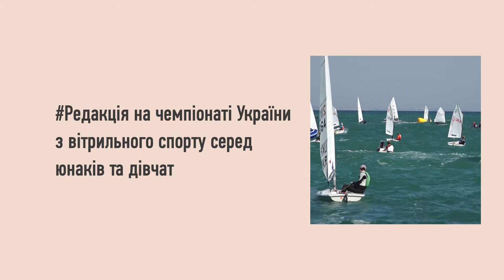Чемпионат Украины по парусному спорту среди юношей и девушек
Очень зрелищный и атмосферный спортивный ивент проходит сейчас в Черноморском яхт-клубе в Отраде. Там с 10 по 15 сентября пронесется Чемпионат Украины по парусному спорту среди юношей и девушек. И приурочен этот движ ко дню физической культуры. Соревы масштабные – показывать свое парусное мастерство приехали 170 юных яхтсменов из 10 регионов страны. Мы пообщались с ребятами и их строгими тренерами – дисциплина у них там суровая.